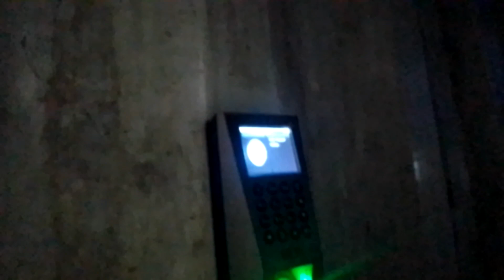কাজ থেকে ফেরার পথে।